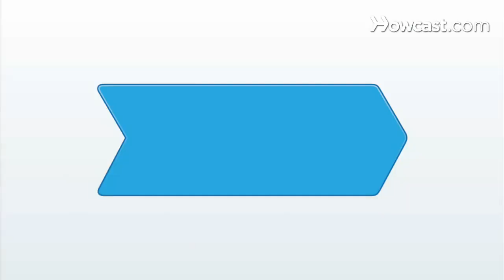Quick Tips: How to Keep Candles in Place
Tapered candles tipping? Rub their bottom with a glue stick and they'll stay put. Simple!

Woman: Tapered candles tipping?

Man: Quick Tips!

Woman: Rub their bottom with a glue stick, and they'll stay put. Simple!